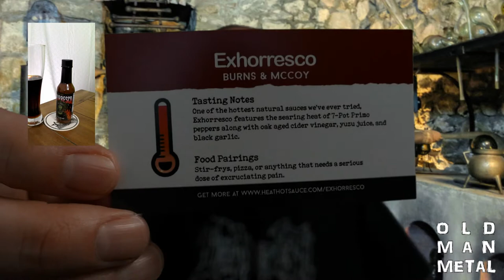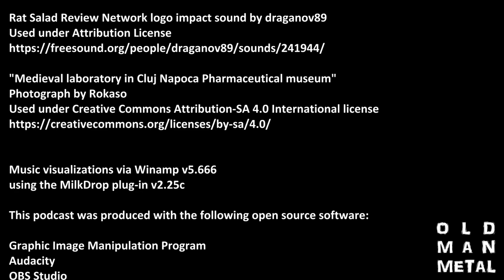Exhorresco Hot Sauce & New Black Metal From My Grief/Ol'Cracker, ft. Hellstar Show Beer (OMMM Ep7)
Old Man Metal commixes spicy food, metal and beer on the seventh episode of his solo podcast with a full ASTMO hot sauce review of Burns and McCoy's Exhorresco hot sauce, including a look at the 7-pot primo chile pepper— the infernal capsaicin-gorged hybrid offspring of a 7 Pot pepper and the infamous Naga Morich— followed by a new metal video for the track Nephilim, from black metal collaborators My Grief and Ol'Cracker, built using Winamp, the MilkDrop visualizer and OBS Studio... all while drinking Hellstar Dark Lager, a great craft beer lager from Burial Beer Company in Asheville.

hotsauce, metal and beer... three good things that go great together!

Video start 0:00
Show beer 2:13
Burns and McCoy's Exhorresco hot sauce 6:22
Ol'Cracker/My Grief - Nephilim 21:39

Rat Salad Review Network logo impact sound by draganov89
Used under Attribution Licence

"Medieval labaratory in Cluj Napoca Pharmaceutical museum"
Photograph by Rokaso

This podcast was produced with the following open source software:

Audacity
OBS Studio

Gear:

Cameras:
Campark ACT74 Action Camera (beer cam)

\m/